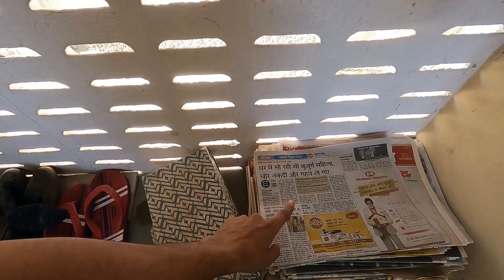Gaon ki Holi | NinjaLioVlog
Hi Buddy welcome to the channel.
My name is Vinit Choudhary and If you want to Know anything else about my self ask me at my Live Stream.

Camera Gear- Go Pro 9 , Iphone 11pro Max

Editing Softwear - HitFilm Express